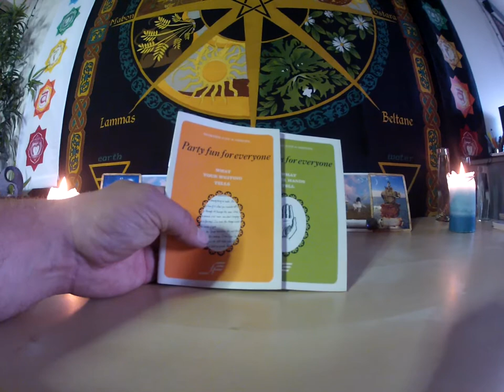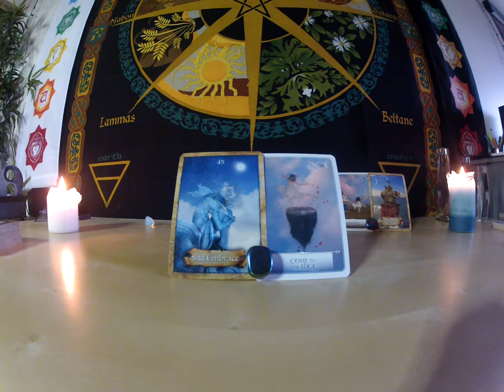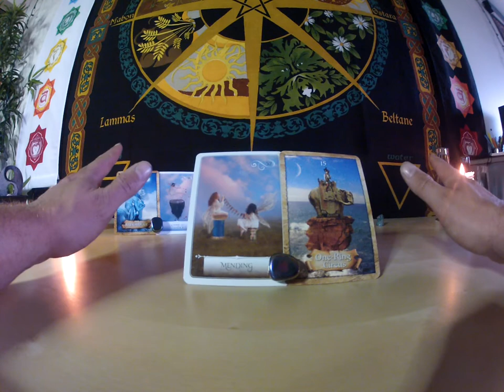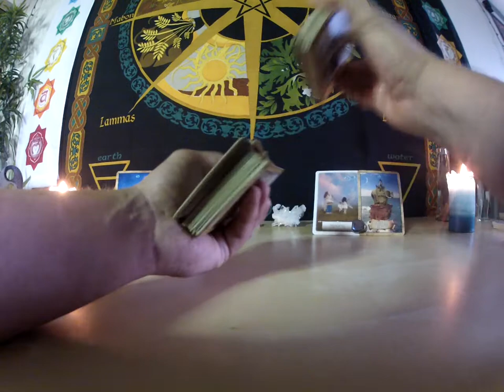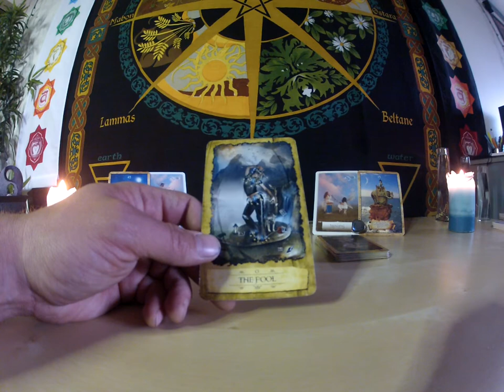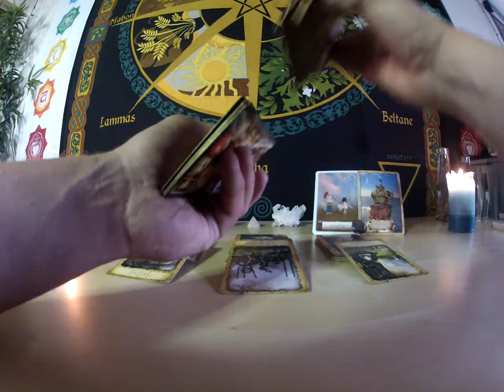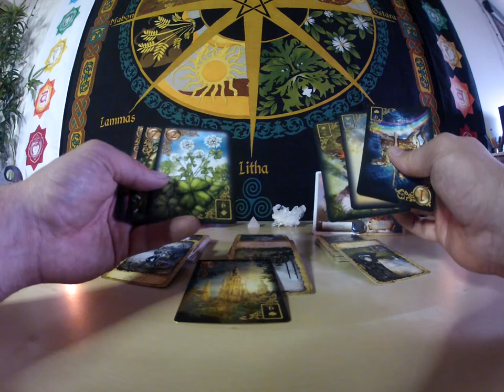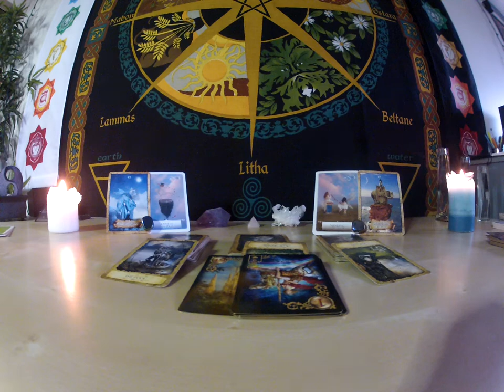PISCES//ARIES CUSP Reading for October 2017